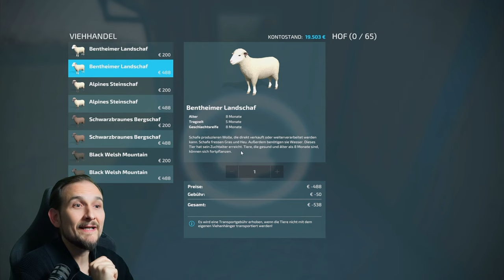LS22 Schafe - Erstes Mal LS22 # 26 - Mehr Geld durch Schafe